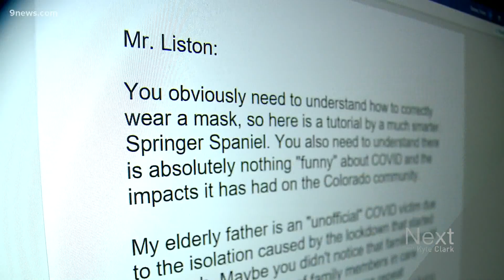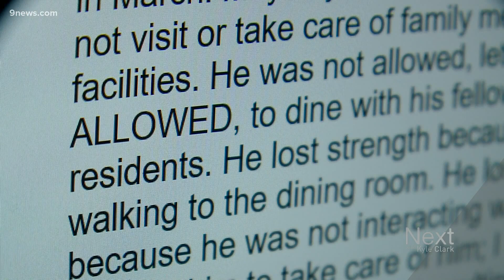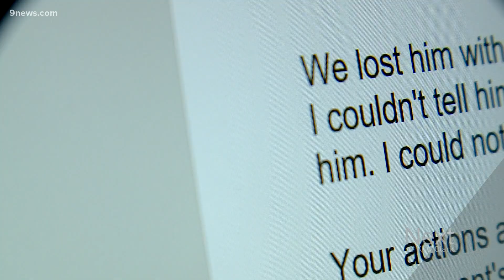Lawmaker's mask play was no joke to woman whose father died alone during pandemic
GOP State Rep. Larry Liston, of Colorado Springs, was seen with a mask atop his head during the special session. Katheryn Zeeb didn't find it funny.